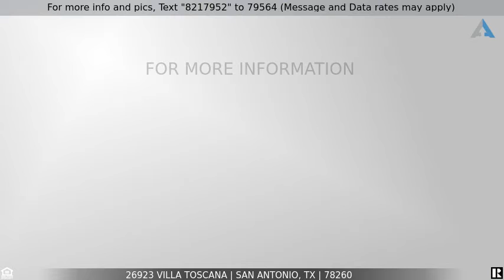Priced at $195,000 - 26923 Villa Toscana, San Antonio, TX 78260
BEAUTIFUL TOWNHOME

Welcome home to this beautiful townhome located in the gated and peaceful community of Villas of Silverado Hills! Walk in on new luxury vinyl flooring to the open living, dining and kitchen area which is perfect for entertaining. Continue outside to the covered patio with extra storage and a newly landscaped and private backyard that backs up to a green space. This 2 bedroom, 2.5 bath home has an amazing loft upstairs that can be used for a sitting area, office etc. The large master has a nice walk-in closet and don't forget about relaxing in the garden tub in the master bath. The laundry room is located upstairs with the bedrooms for ease of access. HOA fees include: exterior home maintenance and insurance, front yard landscaping & sprinklers, trash pickup, & neighborhood maintenance. No city taxes. Don't miss this stunning, low-maintenance townhome!